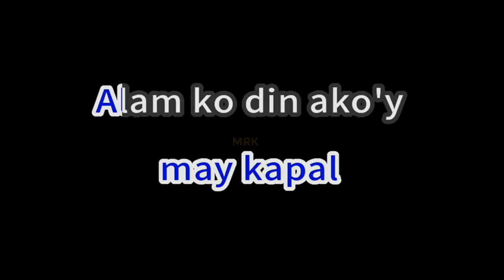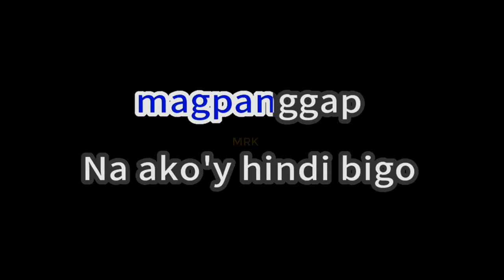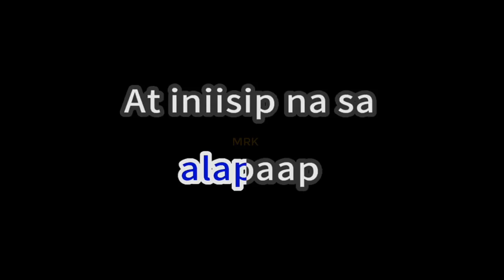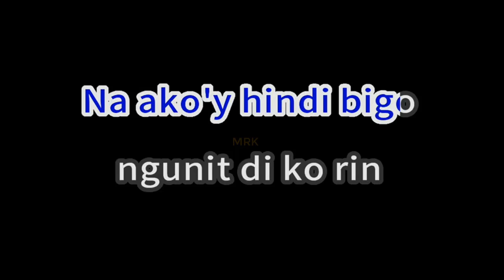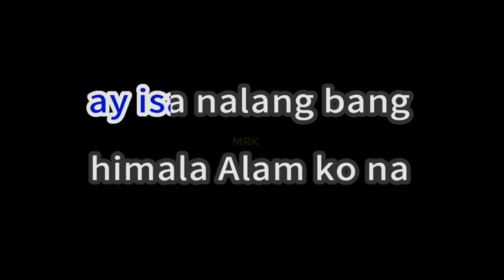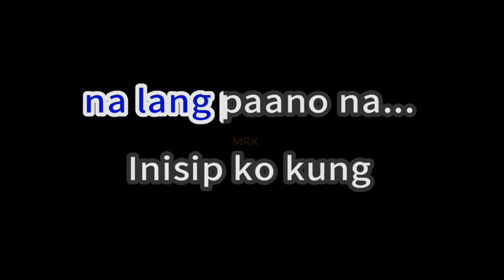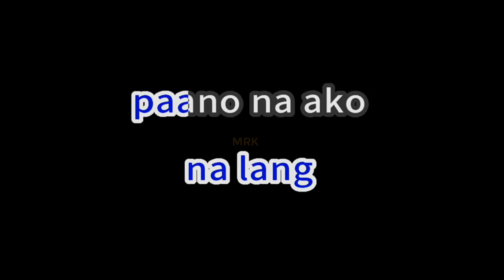Alaala na lang - Hambog ng Sagpro ft Lun (Karaoke Version)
This is Karaoke/Instrumental of "Alaala na lang - Hambog ng Sagpro" version.
You are in the right place If you are looking for Lyrics of "Alaala na lang - Hambog ng Sagpro", plus you can sing along.

1st Verse:

Hindi ko ginusto ang ilayo ako sayo mahal
Ngunit ito ang desisyon ng tadhana at may kapal
Alam ko din ako'y magtatagal sa lugar na to
Na kung saan wala ka kaya kulang kulang ako
Hindi lang araw hindi lang buwan kundi ilang taon
Tayo ay di magkikita makakaya ko ba yon
Sa tingin ko hinde hindi ko kaya
Dahil ako'y mamamatay kapag wala ka
Wala ka na dito sa aking tabi kaya di na mapigil ang luha
Gusto kitang makapiling mayakap mahalikan yun lang di ko pa makuha
Dahil ilang kilometro at milya ang ating distansya at ating pagitan
Pangungulila ko sa iyo yan ang resulta ng aking biglaang paglisan
Di ito madali para sayo ngunit mas hindi madali to para sakin
At alam kong hindi tayo magkakalapet kahit sa isang libong dalangin
Nadadama ang lungkot at puot hinagpis at ang pagkabigo at pasakit
Ngunit gaano ka man kalayo saking puso palagi ka ditong malapit

CHORUS:

Inisip ko kung bakit ganito ang langit
Nilayo ako sayo
Hindi ko matanggap mahirap magpanggap
Na ako'y hindi bigo
ngunit di ko rin inaasahang mangyayari to
Kung ikaw ay alaala nalang paano na ako

2nd verse:

Binibilang ang mga araw hanggang saking pagalis
Habang palapit ng palapit lalo akong nagtitiis
At tinatago ang namumuong lungkot saking damdamin
Di mo lang alam di ko na kaya di ko lang maamin
Dahil sabi mo sa akin masaya ka para sakin
Di mo lang alam ako'y nalulungkot na para satin
Dahil tayo'y magkakalayo ng walang kalaban laban
Ang masakit pa doon kung kelan pa tayo nagmamahalan
Nagmahalan tayong dalawa ngunit bakit ito naging plano
Ng kapalarang naging malupet ako'y inilayo sayo ng eroplano
Habang ako'y nasa himpapawid ako'y nakatingin sa mga alapaap
At iniisip na sa alaala nalang ba kita muling makakayakap
At sa gabi nakatitig sa mga larawan na katabi ko saking kama
Nakatingin at tinatanong dito na lamang ba tayo magkakasama
Nasa malayo na ang aking katawang tao at parang pinipilas
Dahil puso ko'y naiwan jan sayo sa Pilipinas

3rd Verse:

Ang pilitin kong limutin na sa buhay ko'y wala sya
Ay parang pilit sinusuot singsing na hindi kasya
Dahil habang pinipilt mas sumasakit ng todo
Kaya buhay ko ay parang musikang wala sa tono
Di ba pwede naman magsama ang nagmamahalan
Di ba pwede naman wala na din ang hiwalayan
Di ba pwede naman sa pagibig walang hadlang
At pwede ba sya ay ibalik nalang
Walang matarik na bundok walang karagatang malalim
Na aking tatawirin maibalik ka lang sa akin
Dahilan kung bat nabuhay sakin ang pagkasawi
Ay ang pagibig nating tamang nasa oras na mali
At sana wag mo palitan jaan sa puso mo pangalan
Ng lalake na nagsabe na "mahal kita paalam
At magingat palage" noong aalis na sya
At higit sa lahat "Mamimiss kita"

4th Verse:

Paano na ko mamumuhay nito kung sa piling ko ay nawala
Ang nagiisang minahal ko makasama ko sya ay isa nalang bang himala
Alam ko na sa oras na to ay nakikinig kang pinipigil mo ang pagiyak
Sige ilabas mo wag pigilin ang emosyon ng iyong puso na nagkabiyak
Dahil ang alaala nating dalawa ay nagiwan ng sugat na nakamarka
Sino ba naman ang hindi masasaktan kapag nalayo ang tao na mahal ka
At kung minsan naisip ko din na wag nang ituloy itong nagawa ko na kanta
Dahil malamang pag narinig ko ito sigurado na maaalala kita
Pero kahit pilitin umiwas sa sitwasyon naten ay kusang bumabalik ang
Mga nakaraan kaya titulo ng kanta ko ngayon ay alaala nalang
Dahil sa alaala nalang umiikot ang aking isipan na nalilito
At prisensya ng pagmamahal mo sa akin ay dala ko lagi at naririto
HIndi man kita nabigyan ng materyal pero di mo alam may iniwan ako
Ito ang isang bagay na di maluluma yun ay ang pagmamahal ko sa iyo
Sana pagkaingatan mo yan hanggang sa oras na ikaw ay muli kong balikan
Dahil ipinangako di na ko iibig sa puso ko di ka mapapalitan